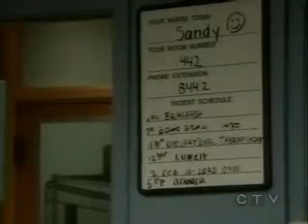Taylor has doubts about reality of Stephanie's heart attack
Year 2005. In the hospital Taylor fears that Stephanie might have faked heart attack to get her back with Ridge. Stephanie says she did not. She tells Taylor that most important thing to do now is to keep an eye on Brooke